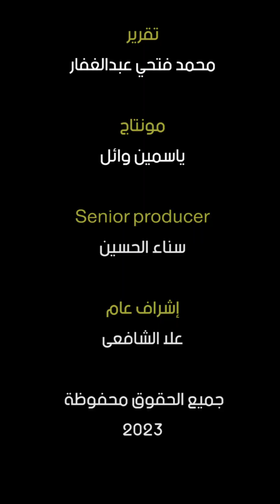شعارها "الفلوس مش أهم حاجة".. أم حنين الخيّاطة: اللى معاه وإللى مش معاه عندى زى بعض